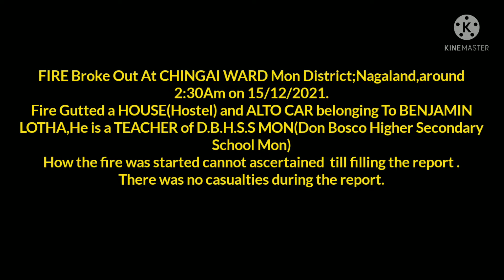Fire 🔥broke out at mon town,chingai ward on 15/12/2021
Fire 🔥broke out at chingai ward of mon town,luckily there was no casualties,Origin of fire cannot be ascertained till filling the report.